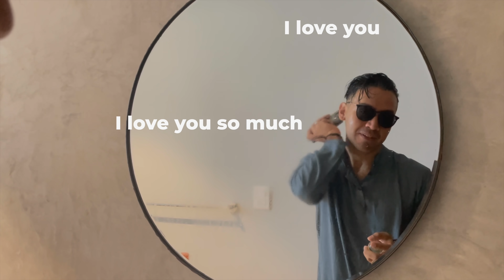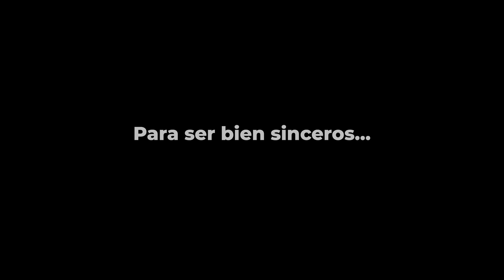POR FIN UNA ACTUALIZACIÓN | Episodio 6 | HBTV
AMIGOOOOOOOS POR FIN LES TENEMOS UNA ACTUALIZACIÓN DEL PROGRESO DE NUESTRA CONSTRUCCIÓN EN TULÚM!
¡Ojalá lo disfruten!